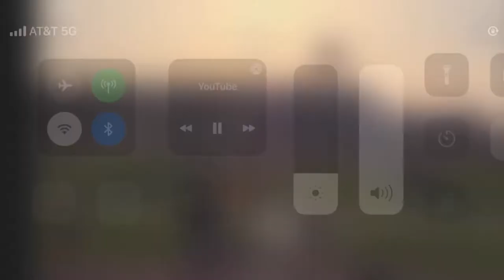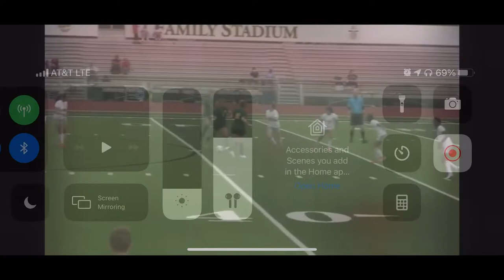Olivia Felix-Cardona Juco Goalkeeper